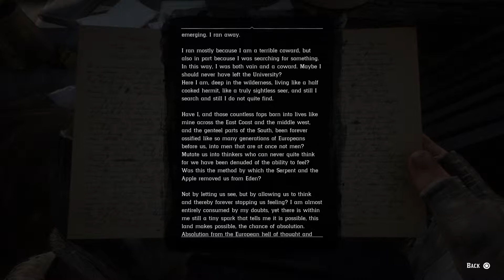Red Dead Redemption 2 The American Inferno Burnt Out 5